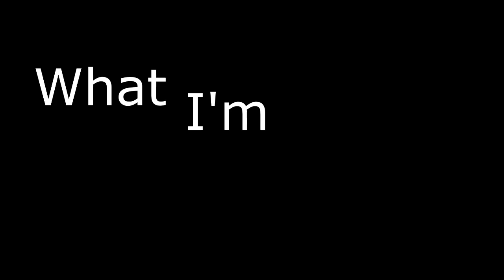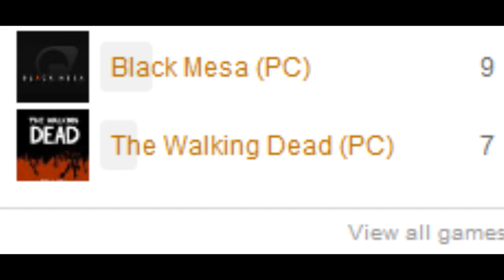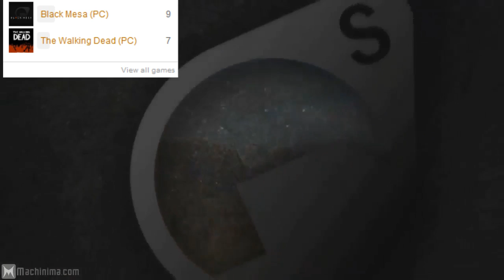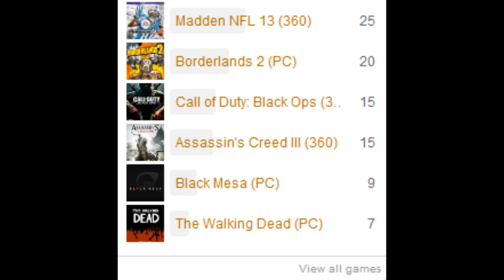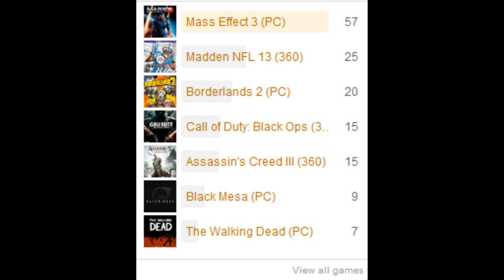What I'm Playing - October 2012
Continuing my monthly video series showing what games I'm playing